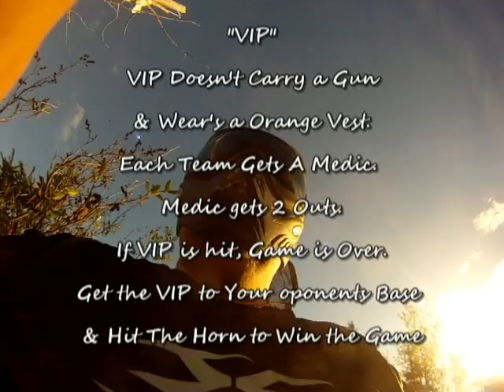Field & VIP Games